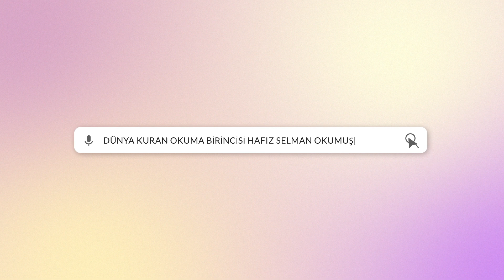Çocukları Korkutarak Büyütmeyelim! Hafız Dr. Selman Okumuş